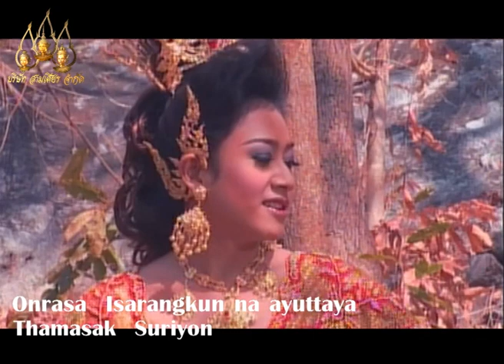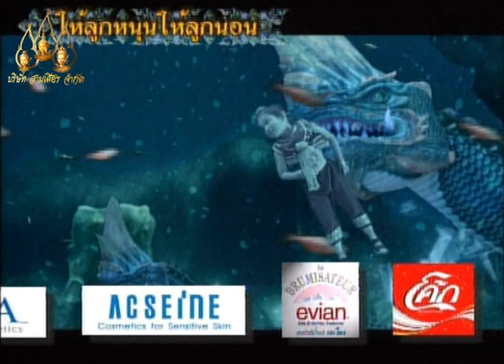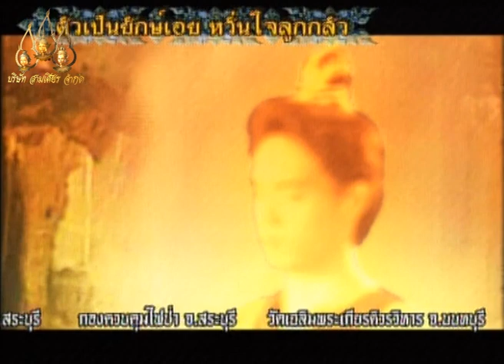Sung Tong 2007 - EP.8